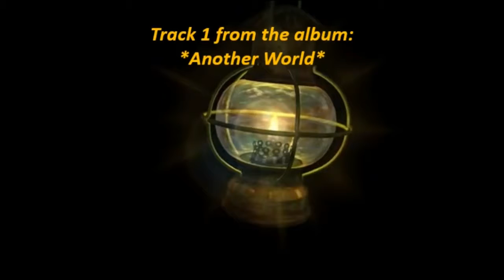Another World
Track 1 from the album: Another World - Blues Rock music by: Avery McGuire